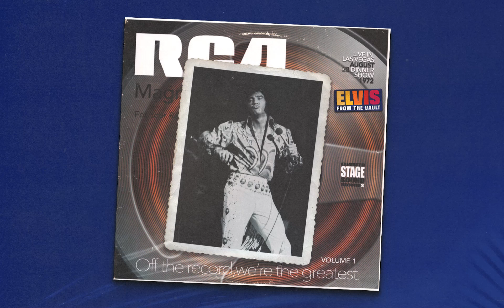Off the Record, We're the Greatest, Vol. 01 | August 28, 1972 DS, Las Vegas, NV - Elvis Presley